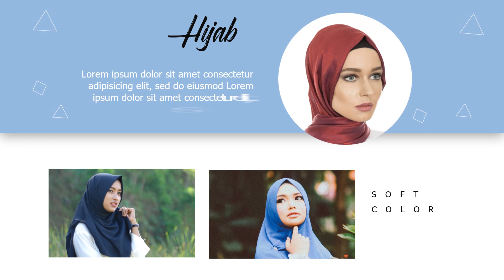Contoh Iklan baju muslim overall dewasa, baju muslim zulfa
Daftar Isi
00:00 -
00:10 - Contoh Iklan Hijab Branded Original, Iklan Gamis
00:35 - Contoh Iklan baju muslim palestina, desainer baju muslim
00:40 - Contoh Iklan baju muslim buat kondangan, baju muslim setelan atas bawah
00:45 - Undangan